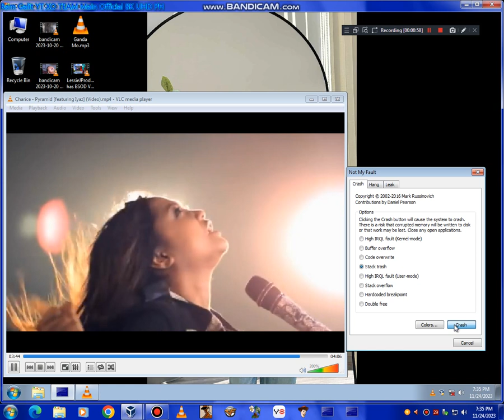Pyamid Ft. Iyaz Has BSOD VM #4